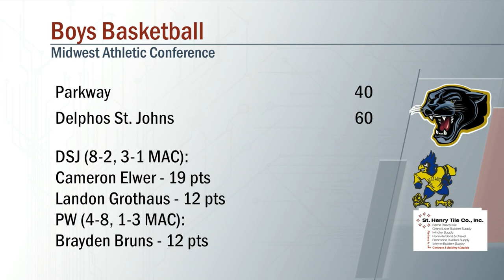Parkway vs Delphos St. Johns Boys Basketball 1/13/2023